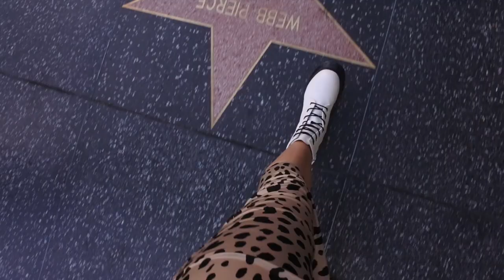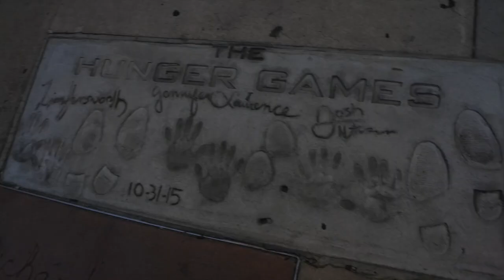WE WENT TO HOLLYWOOD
california vlog pt 2// I've never watched something more touristy than this! Philz, Hollywood Blvd & so much more